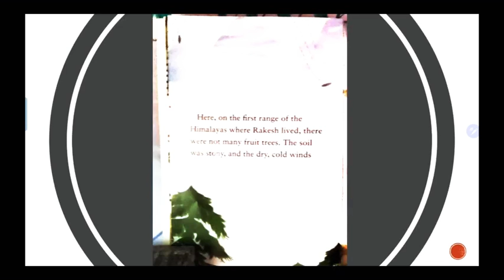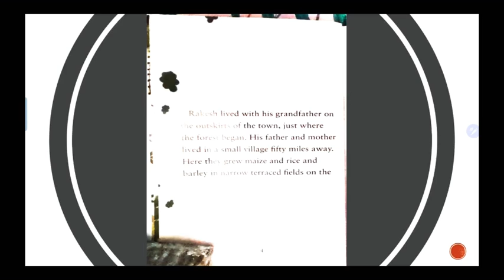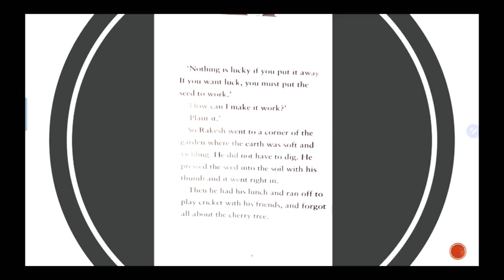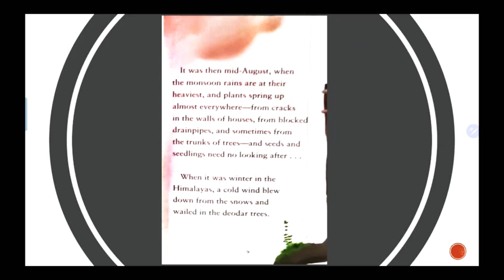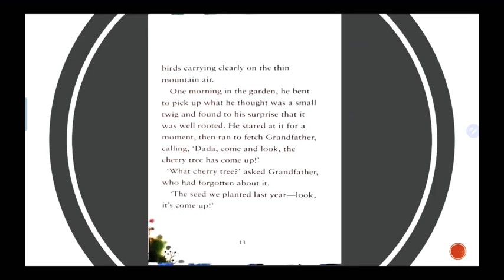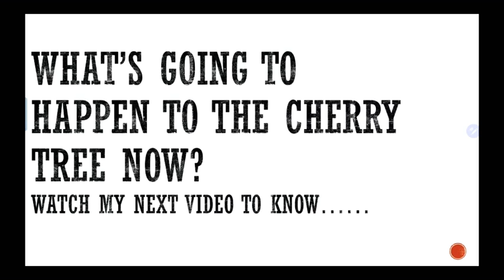Cherry Tree part 1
Hey guys! I hope you all are doing well at home. Cherry Tree is a really famous story written by Ruskin Bond. I hope you enjoy the story part 1.
XOXO
Story Liker